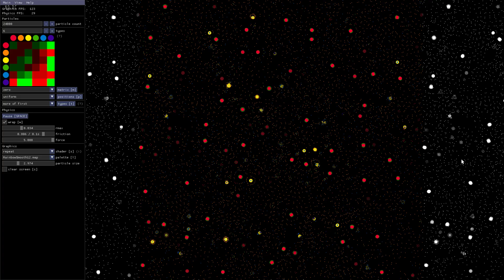Particle-Life simulation for 5 minutes